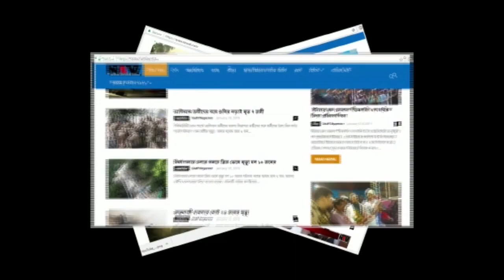ইংলিশবাজার থানায় গণ অবস্থান শুরু বিজেপির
পঞ্চায়েত নির্বাচনের পর থেকে মালদার বিভিন্ন প্রান্তে বিজেপি সমর্থক বিজেপির প্রার্থীদের উপর চলছে নির্যাতন ভেঙে দেওয়া হচ্ছে ঘরবাড়ি মিথ্যা অভিযোগে জেলে পুড়ছে পুলিশ ভয়ে আতঙ্কে ঘরছাড়া হাজার বিজেপি সমর্থক যুবক এরই প্রতিবাদে আজ ইংলিশবাজার থানা গণঅবস্থান শুরু করেছে যতক্ষণ পর্যন্ত তাদের দাবি-দাওয়ার না মানবে ততক্ষণ পর্যন্ত চালিয়ে যাবে গণঅবস্থান আগামীতে এর থেকে বড় আন্দোলনের  যাবে  বলে জানান মালদা জেলা সাধারণ সম্পাদক মানবেন্দ্র বাবু।